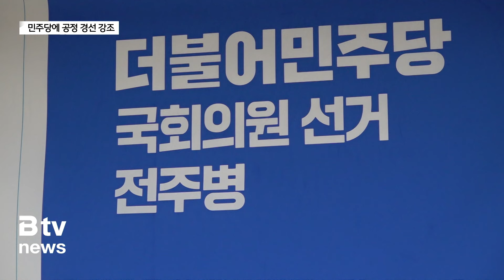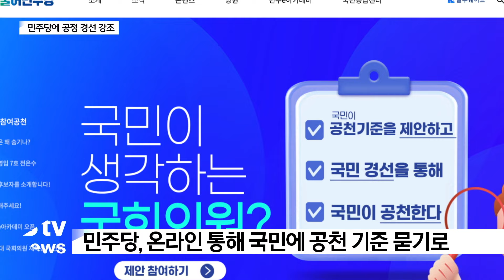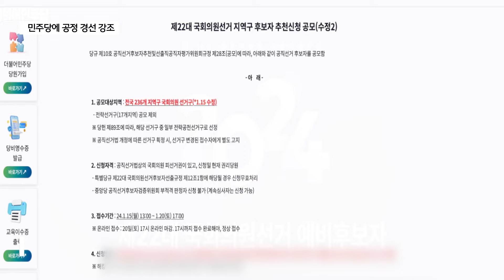[4.10총선] 전주을 전략공천?‥예비후보 발끈 '공정경선'요구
[앵커멘트]
민주당의 공천과 경선 일정이 다가오면서
총선에 나선 예비후보들이
공정 경쟁 시스템 확립을 요구하고 나섰습니다.
구태 정치를 청산하기 위해
반드시 공정한 공천이 이뤄져야 한다는 점을 강조하고 있는데요.
특히 전략지역구로 지정돼 있는 전주을과
리턴매치로 주목받고 있는 전주병 지역에서 예민한 모습을 보
이고 있습니다.

[박원기 기자]
민주당 경선 또는 공천이
2말 3초,
다시말해 2월 말 3월 초 정도 진행될 것으로 예측되면서
공정 경선을 요구하는 목소리가 높아지고 있습니다.

특히 일부 지역구의 전략공천 가능성에 대해
예비후보들의 시선은 예민합니다.

민주당은 전국 17개 지역을 전략선거구로 지정했습니다.

우리 지역에서는 전주을이 포함됐는데
경선과 공천 향방에 관심이 쏠릴 수 밖에 없습니다.

전주을 선거구는 '현역 의원 탈당'지역이라는 이유로
전략선거구로 지정됐습니다.

때문에
전략공천 가능성이 꾸준히 제기되고 있습니다.

실제 최근 전주에서 출판기념회를 연
이성윤 법무연수원 연구위원이 거론되기도 합니다.

이덕춘 예비후보는
전략지역구 지정 해제를 요구하고 나섰습니다.

당이 방치해 사고지역구가 됐는데
이제와서 그 책임을 지역구에 돌리는 것이라는 주장으로 요약됩니다.

[인터뷰:이덕춘/민주당 전주을 예비후보]
"전략 지역구로 지정된 것이 당헌 당규에 따른 것인데
애초에 지역위원장을 깔끔하게 정리를 했으면 이런 일이 벌어지지 않았죠.
결국은 무관심과 방치가 불러온 것인데 그 책임도 중앙당에 있는 것이기 때문에
전략 공관위에서 전략지역구를 해제하던가
아니면 전략지역구라 하더라도 경선을 통해서 뽑던가"

전주병에서도
공정 공천과 선의의 경쟁일 촉구하는 목소리가 제기됐습니다.

당의 공천 일정이 시작되면서
황현선 예비후보가 제안한 것입니다.

[인터뷰:황현선/민주당 전주병 예비후보]
"당의 공천 프로세스가 시작됐습니다.
불가피하게 공천심사 과정에서 압축되면서 탈락하는 후보도 생길 것이고,
경선과정에서 떨어지는 후보도 생길 것인데,
과거 민주당이 항상 경선불복, 심사불복에 따른 탈당이 이뤄지면서
총선전략과 총선승리에 해당행위 하는 경우가 많아서
이번에는 윤석열 정권심판이라는 큰 대의앞에"

황 예비후보는 당의 시스템 공천을 믿는다고 말했습니다.

"민주당의 공천 시스템은 시스템 공천이라는
틀안에서 운영되고 공천 심사 과정이 단순히 여론조사 하나로
하는것이 아니고, 적합도도 보고, 도덕성,
의정활동 능력을 다양하게 배점화 돼있습니다."

한편 민주당은 온라인을 통해
공천 기준을 국민에게 묻기로 했습니다.

국민참여경선제 플랫폼을 오픈해
유권자 눈높이를 확인하는 과정을 거친다는 계획입니다.

현재까지는
각 후보자 면접이 2월 초 정도 진행될 것으로 예상하고 있습니다.

민주당은 오는 20일까지 236개 선거구에 대해
후보자를 모집중입니다.

- 영상취재 : 차범룡 기자
- CG : 송지연